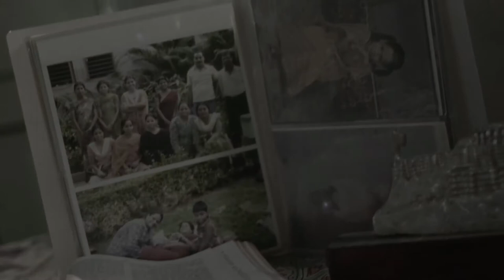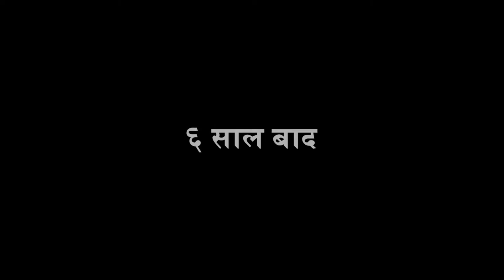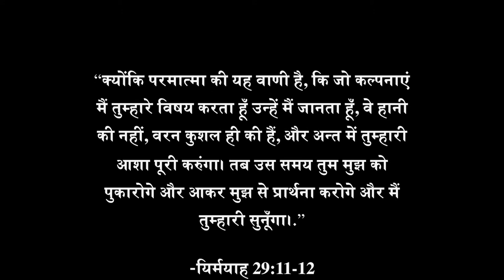A Beautiful Hope एक सुंदर आशा है - Rajasthani-Marwari Language Film - HD Full Movie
A young girl married off to an abusive family, wrongly accused of stealing from her in-laws, is rejected and mistreated. Her mother-in-law takes away her first-born girl child, she loses all hope and contemplates suicide. Only to remember the words of her father, “God made you special and he loves you.” She meets a new friend who comes to her aid. This friend shares about the love of Christ and invites her to a “satsang” fellowship where she comes to accept God’s love for her. Her life is changed and her family also. This film is a great way to introduce Marwari-speakers from a Hindu background to Jesus in their context.